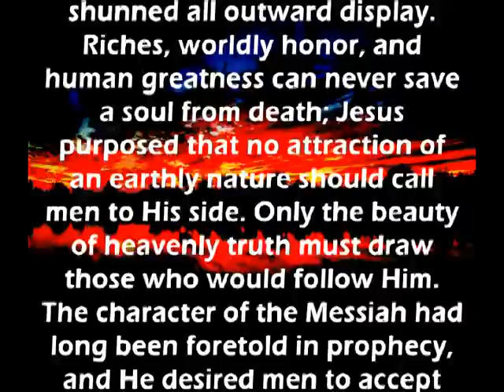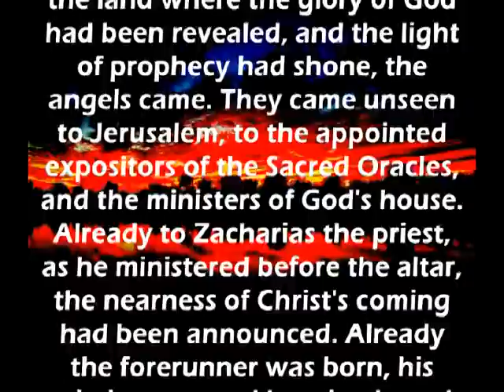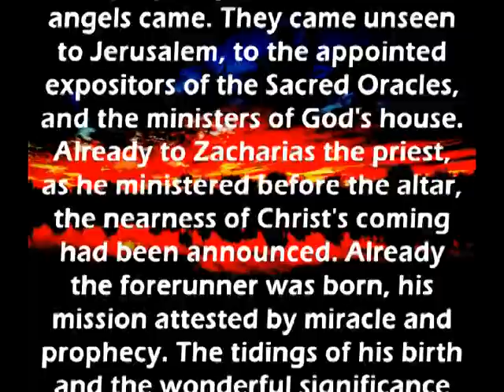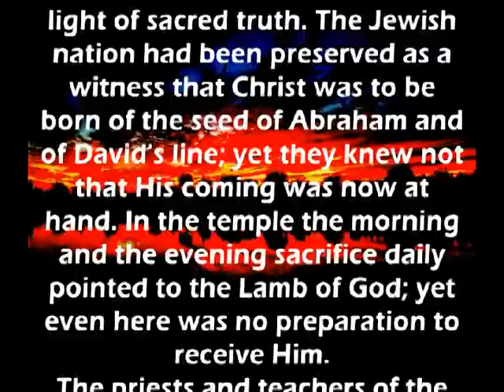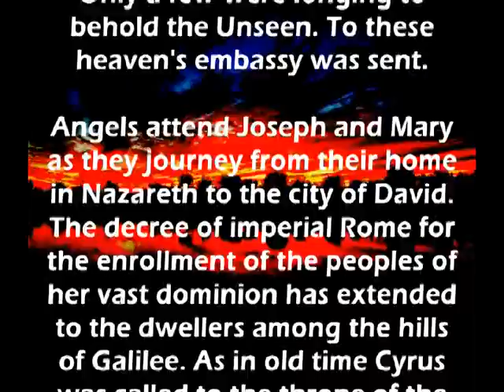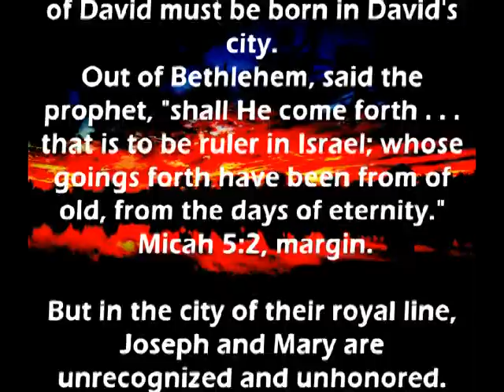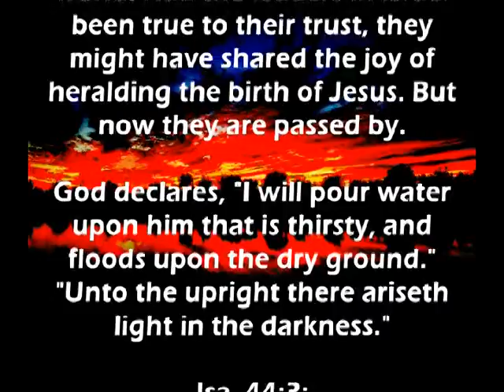Desire of Ages ch04 UNTO YOU A SAVIOUR 1/2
Book on the life and ministry of Jesus Christ... Best seller and most translated book in the World, The Desire of Ages...